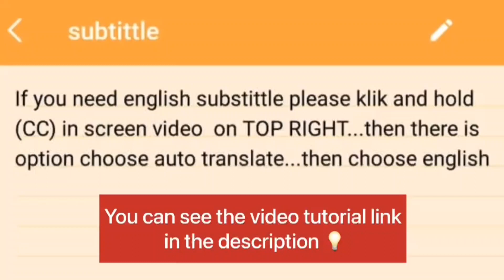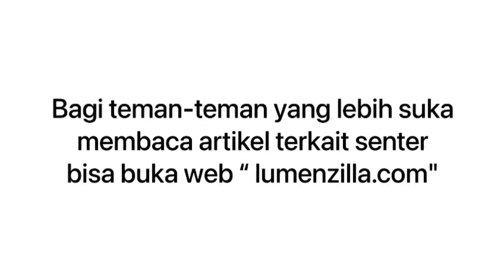EXPLORE TEMPAT GELAP‼️PAKE SENTER WURKKOS WK 03‼️camping hiking campervan edc